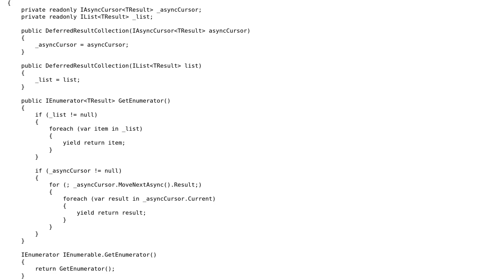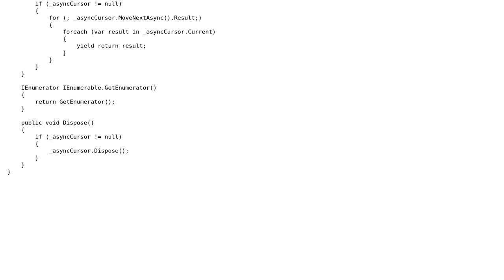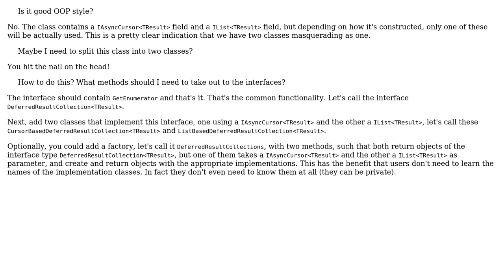Code Review: Create AsyncCursor wrapper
With thanks & praise to God, and with thanks to the many people who have made this project possible! | Content (except music & images) licensed under CC BY-SA | Music | Images & others | With thanks to user janos user Jamal user Anatoly and the Stack Exchange Network Trademarks are property of their respective owners. You are responsible for your own actions.